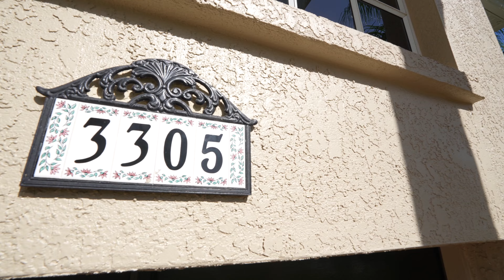Inside a $1,499,900 Updated Home in South Tampa | 3305 West Lawn Avenue | Tampa FL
Positioned perfectly, in the heart of the highly sought after neighborhood of Bayshore Beautiful, awaits your new POOL home! This meticulously maintained 4 bed, 2.5 bath, stunner is walking distance to Roosevelt elementary, the YMCA and Bayshore Boulevard. As you approach the double door entry, take note of the lush landscaping and all block construction. As you enter, prepare to be impressed with the two-story entry, natural light, architectural arches and open floor plan. This beauty offers the perfect flow for entertaining! The foyer leads to a formal sitting space and dining room. The kitchen is spacious and features GE Monogram stainless steel appliances including a gas cooktop and warming drawer. The island offers ample seating for four and a large farm sink. Chefs will love the counter space and ability to organize plenty of ingredients and devices in the multiple cabinets with pull out shelves! There is even a hidden cabinet that is perfect for storing china and serving pieces. For large gatherings, step into the fantastic Florida room! It features everything you need for a party! A sitting area to watch the game, a wet bar with seating, beverage fridge and so much more! There is even space for a piano! Or open the French doors and take the fun outside on your pavered deck or in your heated pool and spa. The possibilities are endless here! Completing the first level is a den with custom built-ins and a powder bath. Upstairs, find the primary suite and three secondary bedrooms, all with wood floors. The primary features a tray ceiling and plenty of room for a king-sized bed and extra furniture. The walk-in closet has a shelving system for maximum efficiency. The primary bathroom has a soaking tub, frameless walk-in shower and large separate vanities. The laundry and a full bath are also on the second floor. Recent updates include a NEW ROOF (2022), NEWER ACs (2022 and 2021), interior paint and a new pool heater (2022). ALSO, NO FLOOD INSURANCE IS REQUIRED! Zoned for Roosevelt Elementary, Coleman Middle and Plant High School. Worry free living is waiting for you on Lawn Avenue! Schedule your showing today!